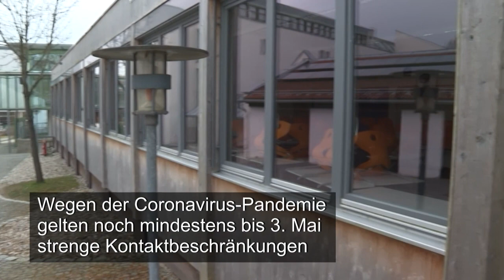Schulen in Deustchland öffnen "schrittweise" ab 4. Mai wieder | AFP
Die Schulen in Deutschland sollen ab dem 4. Mai "schrittweise" wieder geöffnet werden. Darauf einigten sich Bundeskanzlerin Angela Merkel (CDU) und die Ministerpräsidenten der Länder in Berlin bei Beratungen zum weiteren Vorgehen bei den Beschränkungen wegen der Corona-Pandemie.